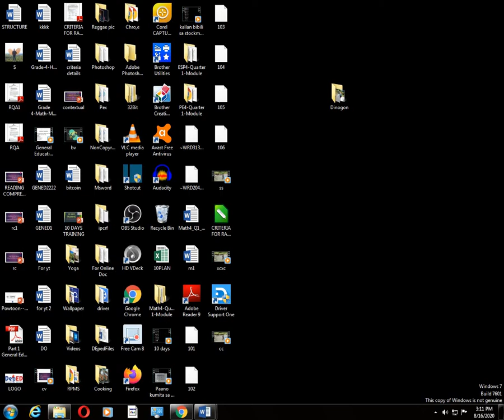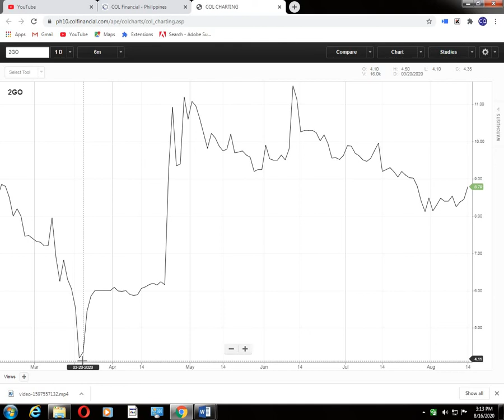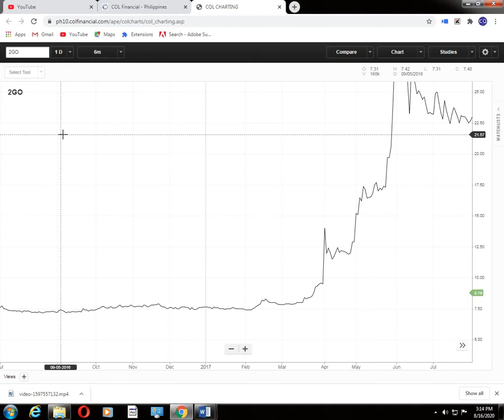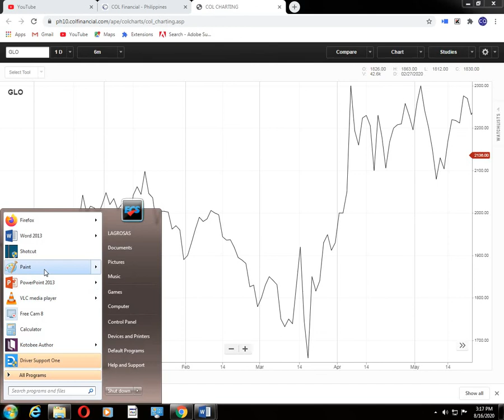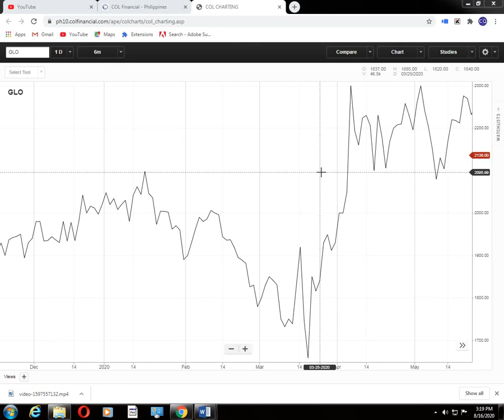PAANO KUMITA SA GLOBE NANG WALANG GINAGAWA